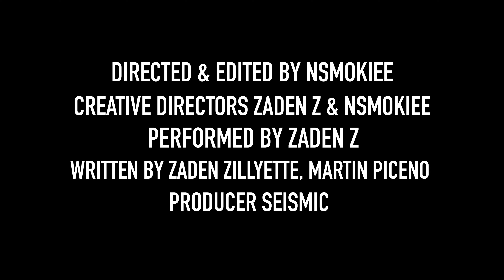ZADEN Z - FOR YOU || SHOT BY NSMOKIEE